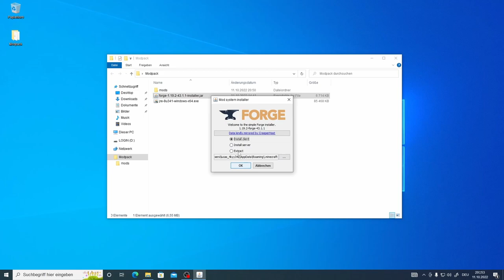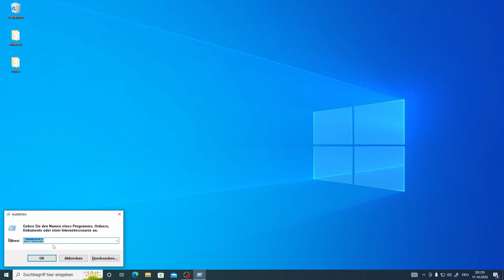Normales Minecraft Mod tutorial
Sehr serhr gude tuorial Lol

Abocounter: 24